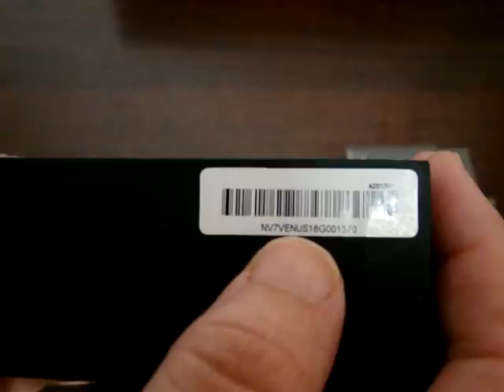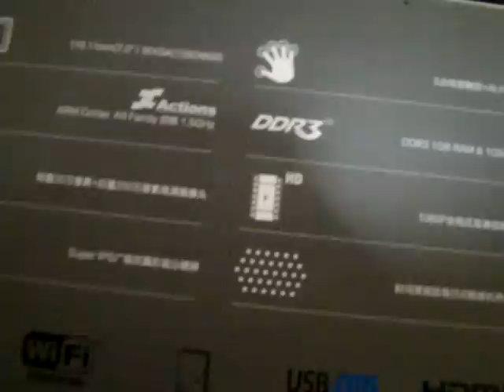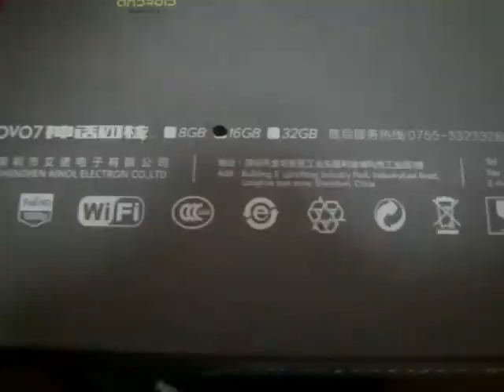Ainol Novo 7 Venus Quick Box Review - Specs Part I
Camera cut out but we check out the Ainol Novo 7 Venus Tablet PC packaging and specs. This tablet is also called the "myth" in Chinese.

Search for "novo 7 myth" or "novo 7 Venus"